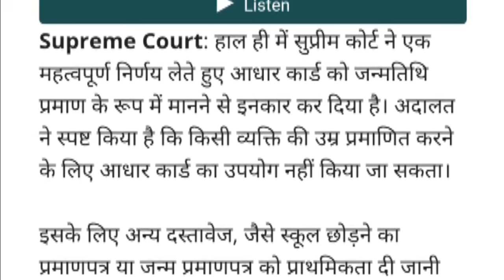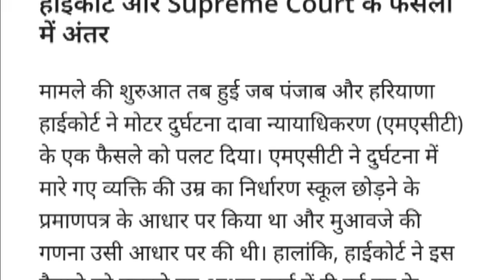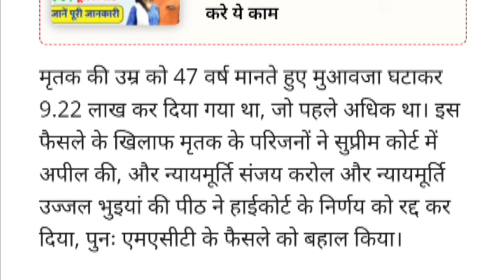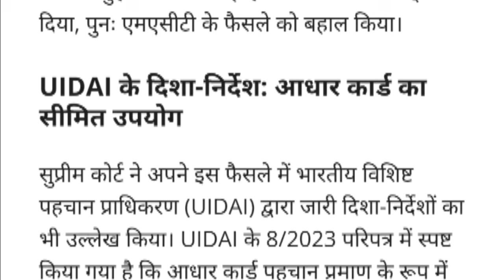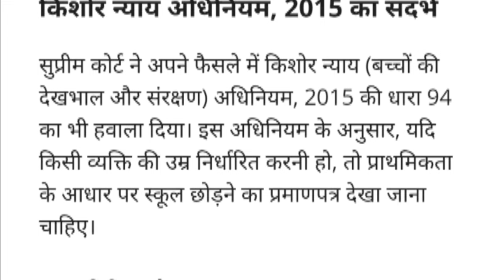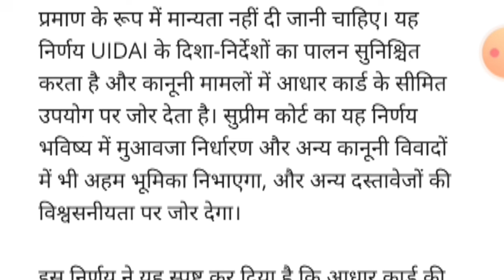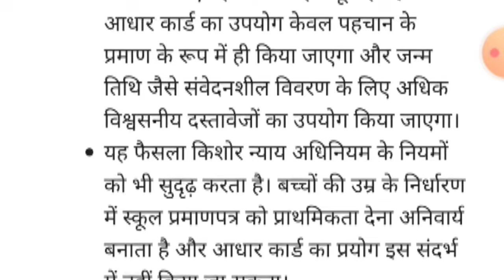आधार नहीं बनेगा जन्मतिथि प्रमाण – सुप्रीम कोर्ट का फैसला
Title

Description

सुप्रीम कोर्ट का ऐतिहासिक निर्णय – अब आधार कार्ड को जन्मतिथि के प्रमाण के रूप में मान्यता नहीं दी जाएगी। जानें इसके पीछे के कारण और यह आम जनता पर कैसे प्रभाव डालेगा। पूरी जानकारी के लिए वीडियो देखें और इस महत्वपूर्ण निर्णय के बारे में जागरूक रहें।

Link

सुप्रीम कोर्ट आधार कार्ड निर्णय, आधार जन्मतिथि मान्यता, Supreme Court Aadhaar DOB, Aadhaar DOB proof, आधार कार्ड अपडेट, Supreme Court decision on Aadhaar, Aadhaar card validity, आधार पहचान प्रमाण, SC ruling Aadhaar card